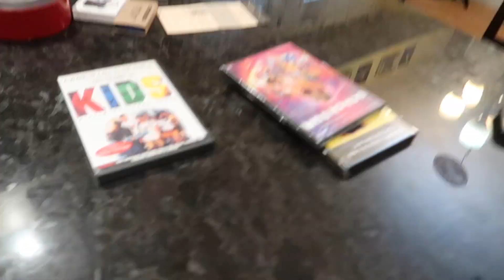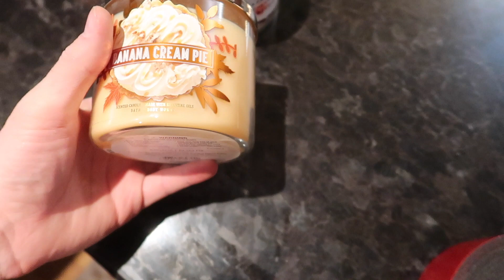Nice to be Home